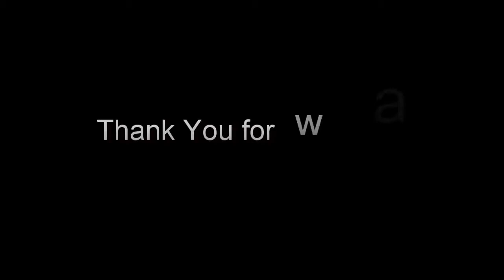Lara Dutta shaking her body and doing best Dance performance in a tight short dress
Lara Dutta shaking her body and doing best Dance performance in a tight short dress Rakul Preet singh super legs show collection with upskirt dresses